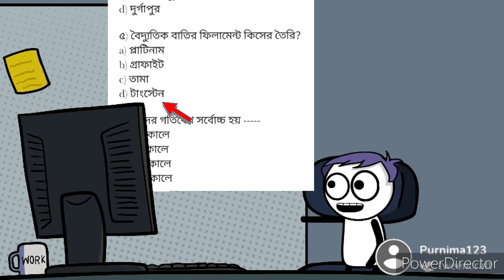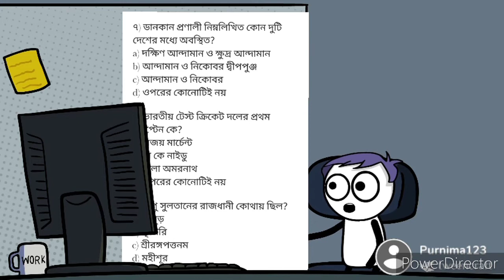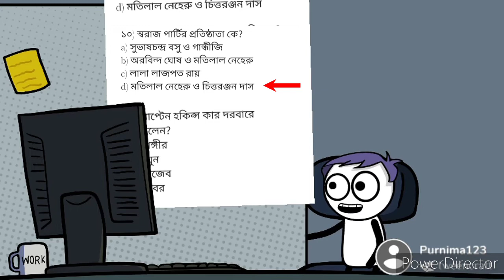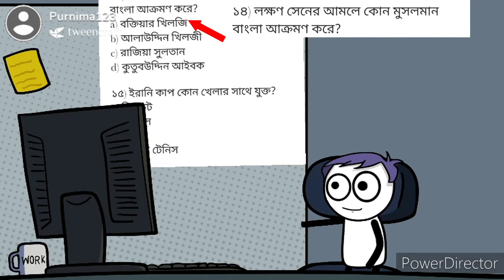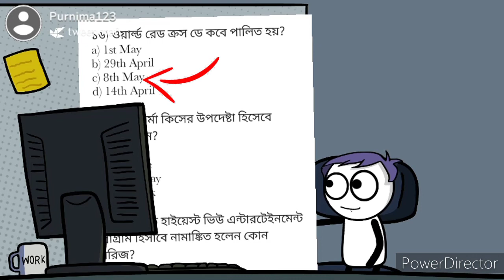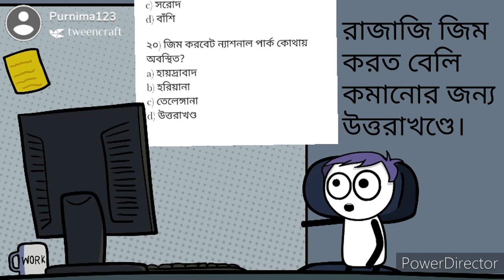ভজার সাথে G.K পড়ুন।। G.K part-3 ।। ভজার ঝুলি ।। Study কেন্দ্র ।।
নমস্কার বন্ধুরা 🙏
  আজ এই ভিডিও তে ভজার ঝুলি 🎒থেকে বেরিয়েছে  G.K এর কিছু গুরুত্বপূর্ণ প্রশ্ন. এটি W.B.P Excise Constable Main r জন্য উপকারী এবং বাকি সব compeptitve exam এর জন্য ও উপকারী.

The related topic cover in this video:
1. History Mock Test
2. Current affairs.
3.History  for W.B.P Main Excise Constable
4. Geography
5. কিছু গুরুত্বপূর্ণ সাধারণ জ্ঞান এর প্রশ্ন।